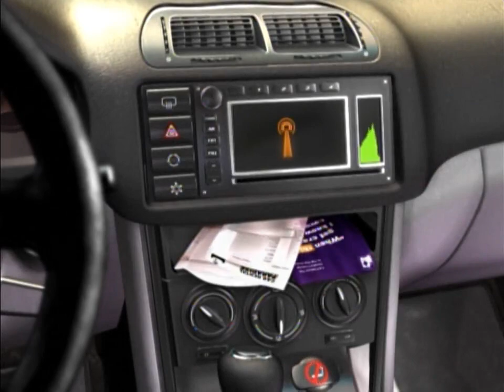Playing Midtown Madness 3.. Because Why Not?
Despite how fun it is, the game is a lot harder than what it appears to be. It took me 5 TRIES just to get successfully complete the first limo stage (the stage that's at 14:30 into the video).